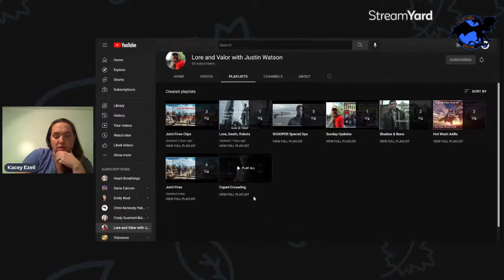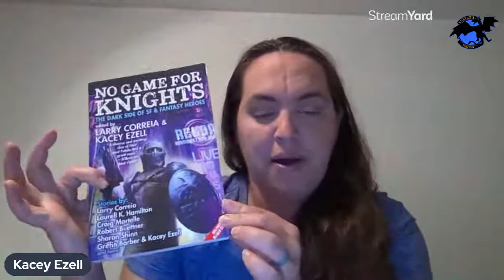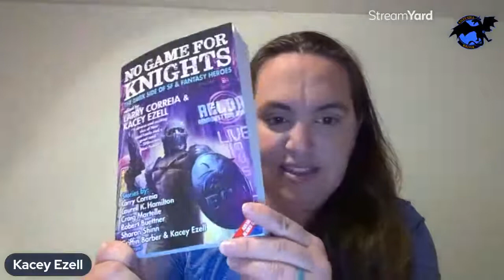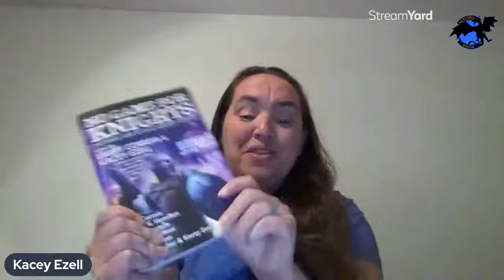5 Aug Live Chat!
Welcome to my writer life!  :)  Here you'll find a community of friends and fans celebrating this journey from full-time military officer to full-time writer.  The road may be bumpy, but we're in this together.  :)

This week, I celebrate turning in a novel!  I'm also going to talk a little bit about No Game For Knights, the noir anthology Larry Correia and I co-edited that will be out from Baen Books next month.

Want to find out more?  You'll get free short stories and a link to my private Discord channel where we can hang out!